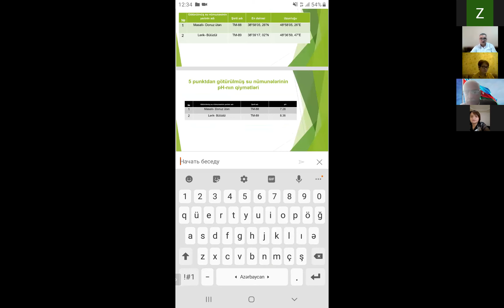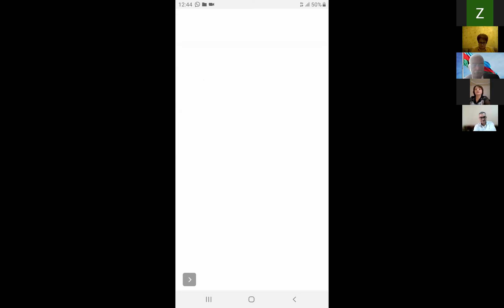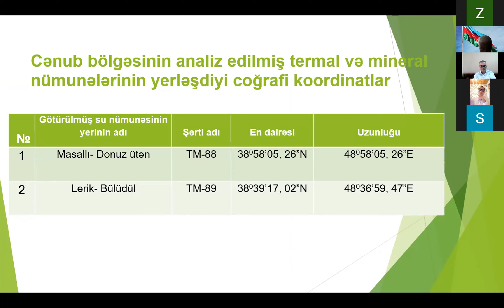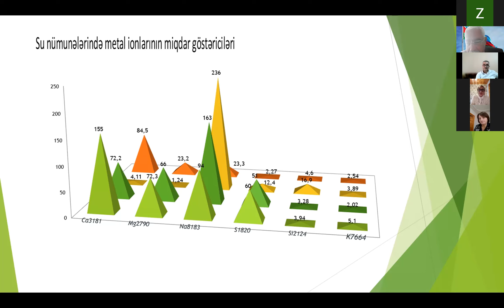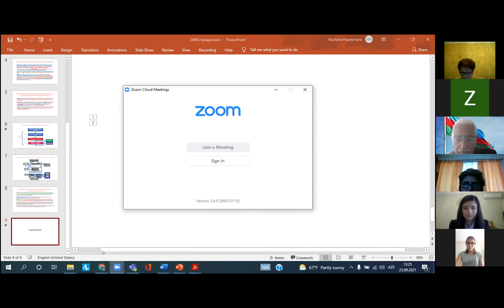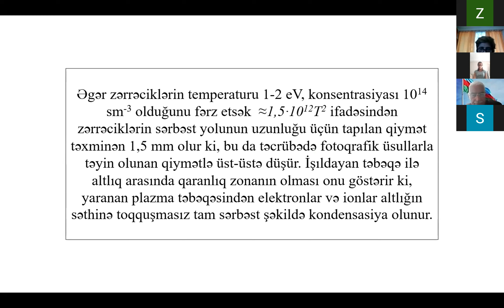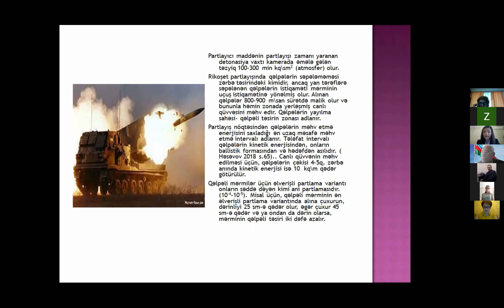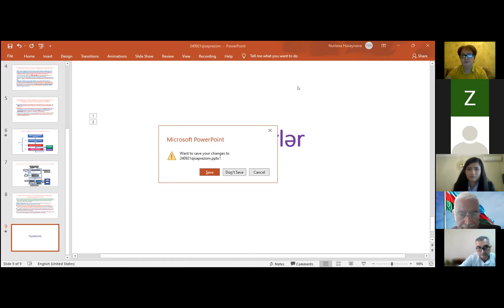"Türk dünyasının keçmişi və gələcəyi" adlı XVIII Beynəlxalq elmi konfrans-Session 4